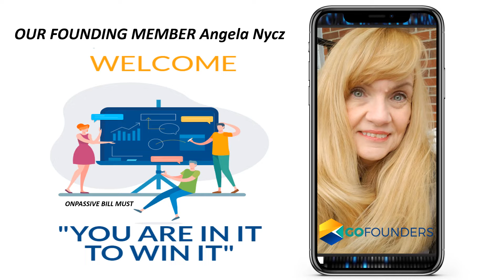ONPASSIVE - OUR FOUNDING MEMBER Angela Nycz